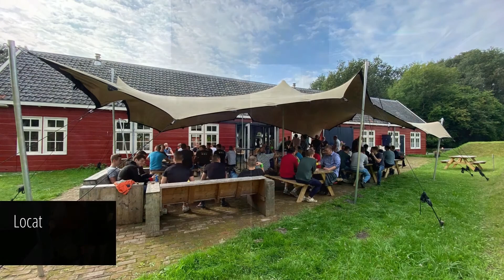Personeelsdag 2021 | Van Kooten Tuin & Buiten Leven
Een spannende personeelsdag, vol verrassingen! Zelfs de locatie waar we naartoe gaan was onbekend. Centraal tijdens deze belangrijke dag is teamwork, passie, strijd, en vooral gezelligheid! We zijn er klaar voor!

Bekijk hierboven een toffe compilatie van personeelsdag 2021!

Van Kooten Tuin & Buiten Leven is dè marktleider op het gebied van blokhutten, veranda’s, tuinhout en meer! Naast de traditionele en moderne houten blokhutten hebben we ook chalets, houten tuinhuizen, luxe tuinhuisjes, blokhutten op maat, priëlen, veranda’s, buitensauna’s en hottubs. De mogelijkheden zijn eindeloos en voor elk wat wils!

Wij bieden u :
· Overdekte showrooms in NL & BE
· Laagste prijsgarantie
· Eigen montage service
· Maatwerkmogelijkheden
· Grootste assortiment & snelle levering
· Vrijblijvende offerte & vakkundig advies

Openingstijden
Maandag tot en met vrijdag 8:30 - 17:30
Zaterdag 9:00 - 16:00

Nederland:
J. van der Heydenstraat 10 (Middelsluis Noord nabij de A29)
3281 NE Numansdorp

Antonie Van Leeuwenhoekstraat 14
3291 CR Strijen
Let op! Deze vestiging heeft enkel aluminium constructies zoals veranda’s, tuinkamer en carports.

Daalmeerstraat 19
2131 HD Hoofddorp

De Zonnecel 19
3815 KN Amersfoort

Barwoutswaarder 13E
3449 HE Woerden

België:
Autolei 315
2160 Wommelgem